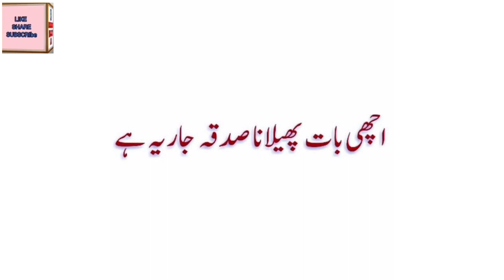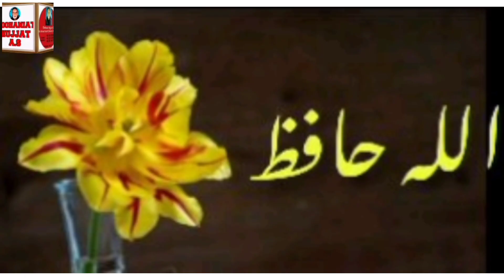Pair ka angotha | paon ka angotha | pair ke angothe ka sun hona | roohaniat hujjat a.s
Department roohaniat hujjat a.s does thousands of istikhara online on a daily basis. You can have your istikhara done via this service just by a Whatsapp call from any part of the world.

video\Short clips from Rohaniat hujjat a.s consisting of spiritual cures, remedies, wazifa and solution for other problems are uploaded on roohaniathujjata.s